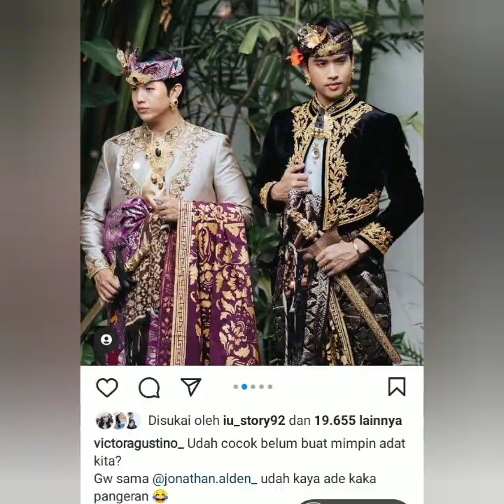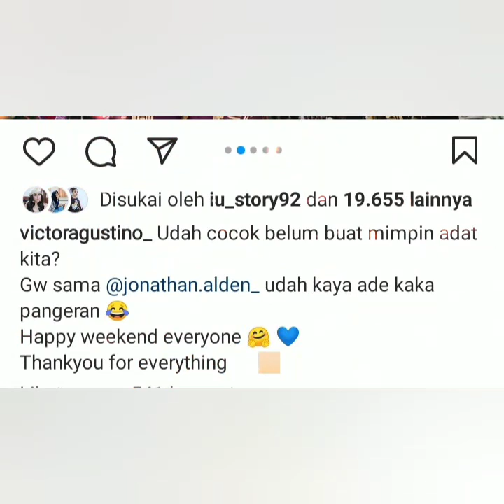KABAR TERBARU DARI AYUTT & VICTOR AGUSTINO HARI INI. HASIL FOTOSHOOT AYUTT TERSEMBUNYI.